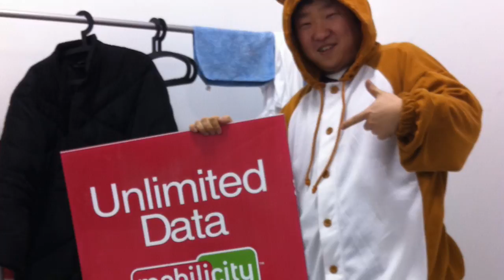Animals attack in Mobilicity (Vancouver)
On Feb 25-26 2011, animals attack in W.Broad way Mobilicity.
Animals were sending flyers and helping Mobilicity customers on that day.
It was a funnn event!
We are gonna have another event like this soon again!
Available at 568 Dunsmuir st, 526 West Broadway and 768 Robson st in Vancouver Downtown.